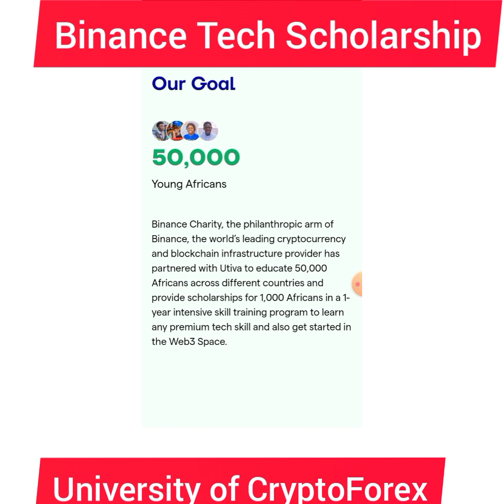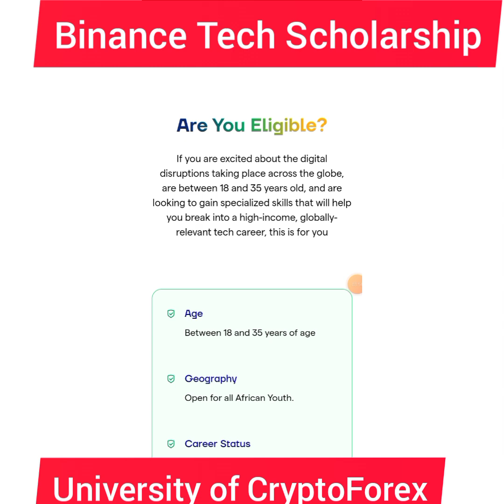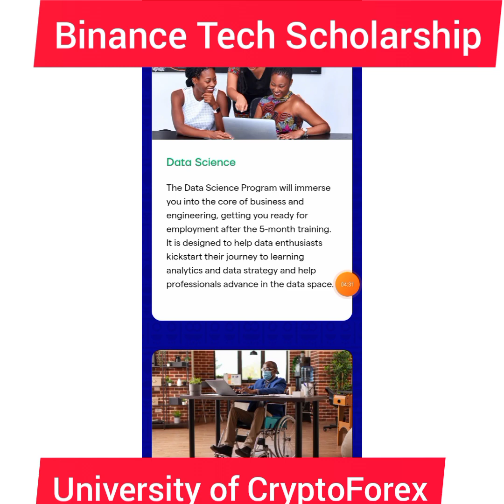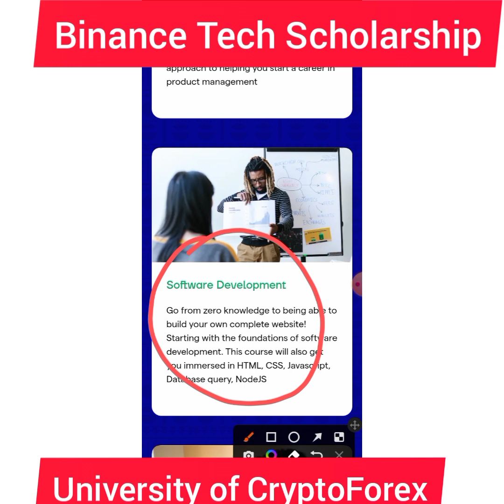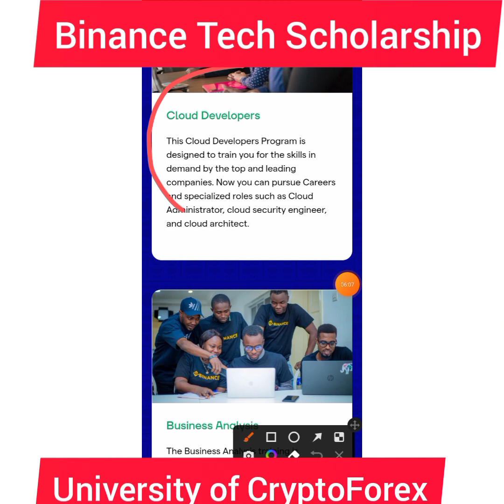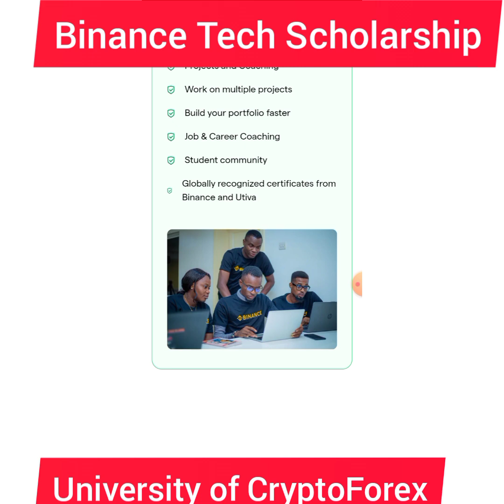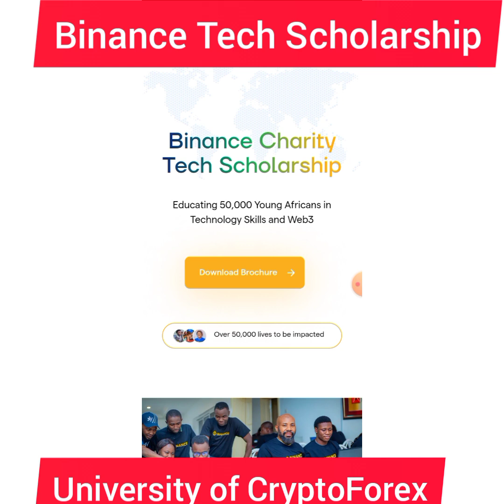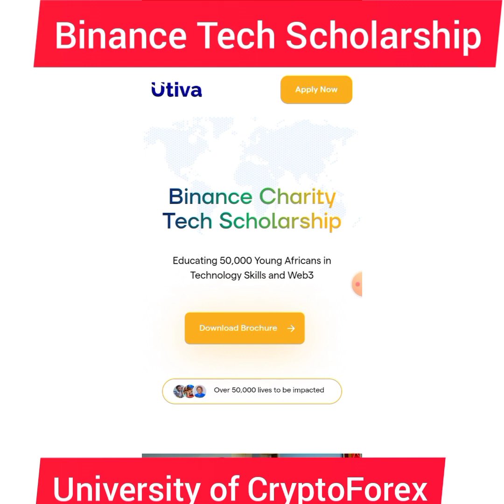Binance Exchange 100% Tech Scholarship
Binance Tech Scholarship

GET LEDGER TO SECURE YOUR CRYPTO OFFLINE
Cold wallets are a way of holding cryptocurrency tokens offline. By using a cold wallet, cryptocurrency investors aim to prevent hackers from being able to access and steal your Cryptos.